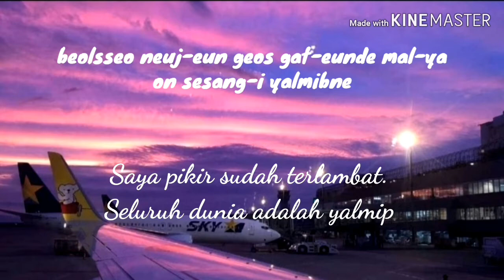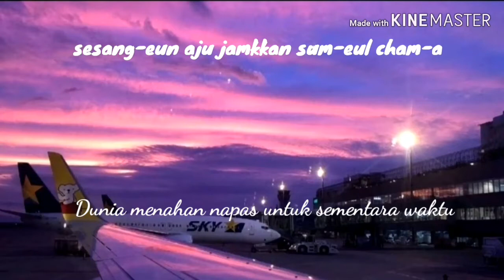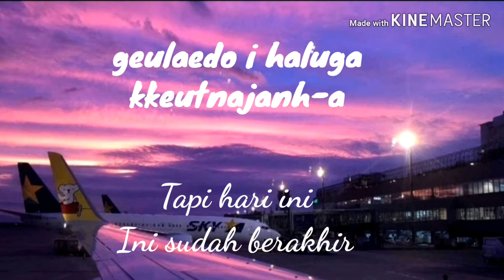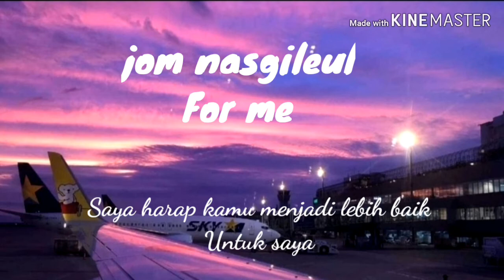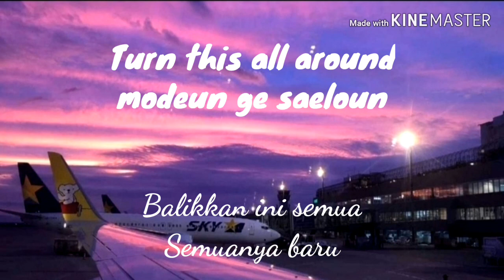Lirik lagu BTS - Zero O'clock (Romanization+Terjemahan)